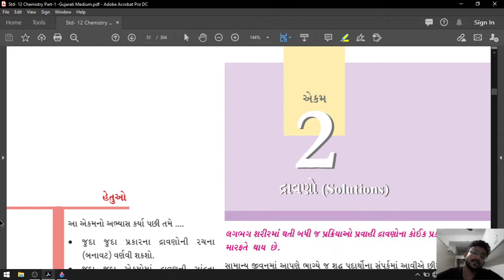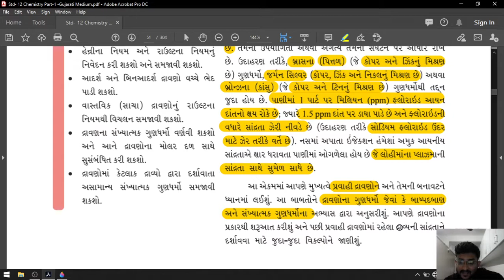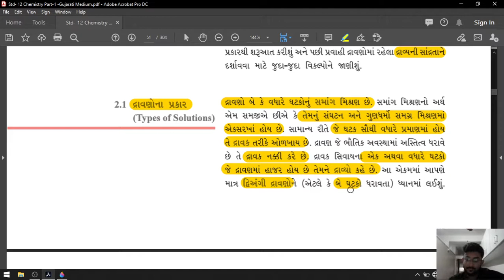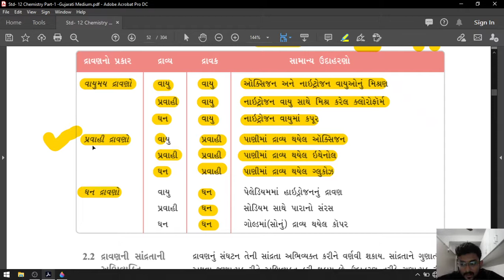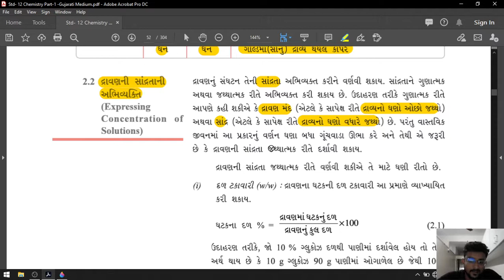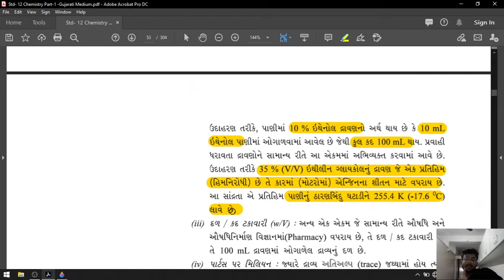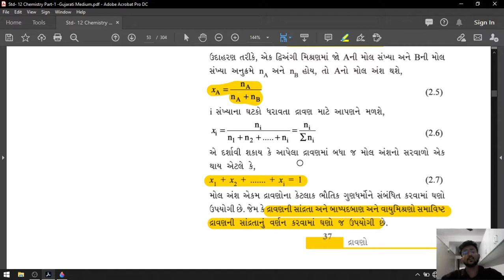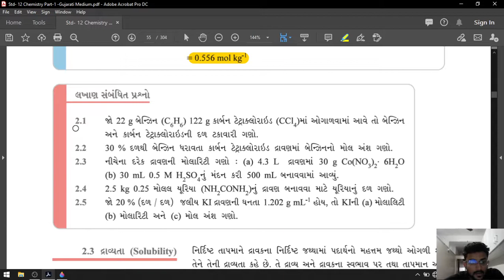12TH GM CHAP 2 LEC 1